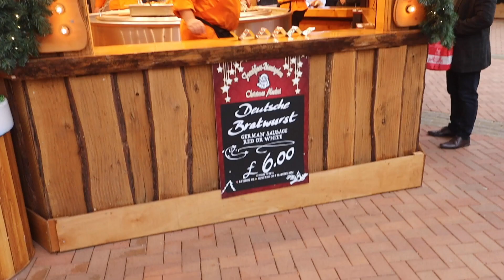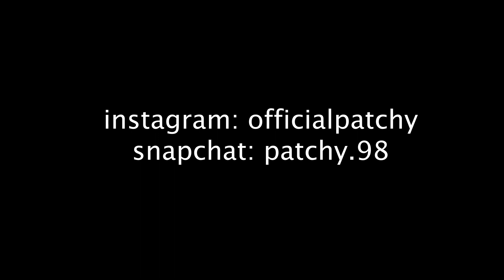Finding The Best Hot Dog Birmingham German Market